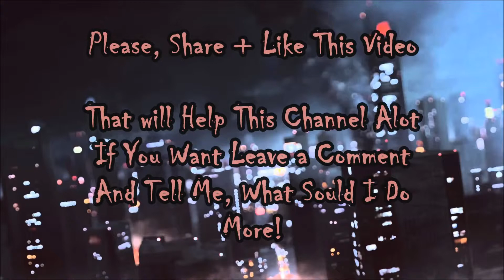Deep Progressive House Track 2018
New Track Live On Youtube

If You Like The Music, Take A Moment Of Your Time And Like The Video Or Share It !